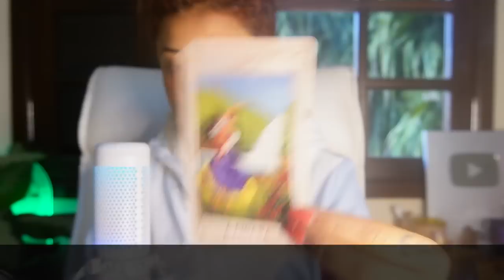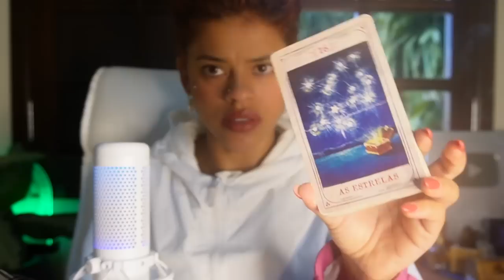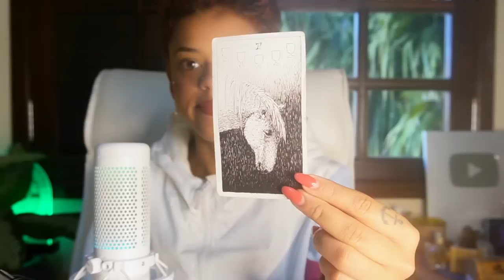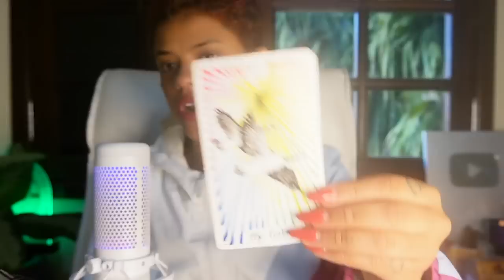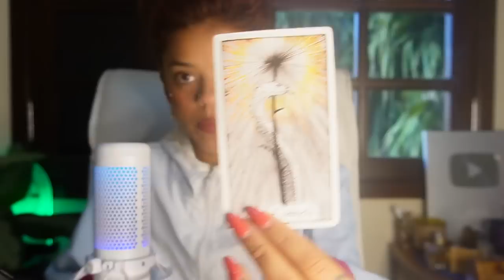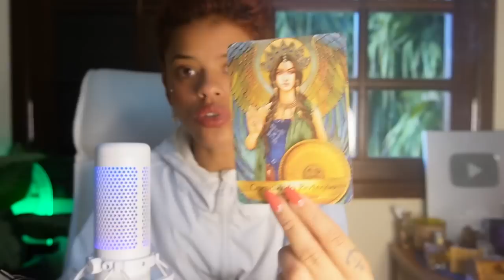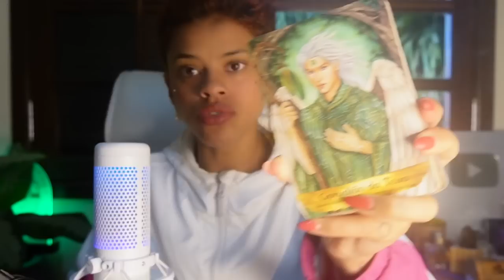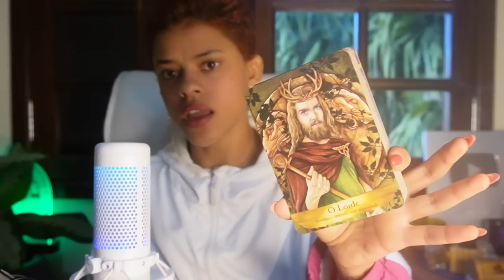♌️LEÃO✨MAIO🎭VOCÊ DESCOBRE QUEM TENTOU TE DERRUBAR! VAI PEGAR FOGO!🔥